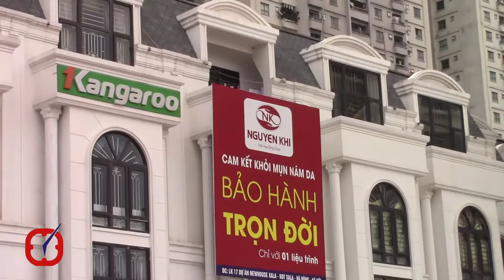Cận cảnh những khu 'đất vàng' bị Tập đoàn Lã Vọng trước khi bị thanh tra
Văn phòng Chính phủ vừa có văn bản truyền đạt ý kiến chỉ đạo của Thủ tướng Nguyễn Xuân Phúc về việc thanh tra các dự án ở Hà Nội của Công ty cổ phần Thương mại và Dịch vụ Lã Vọng (Tập đoàn Lã Vọng) và các đơn vị thành viên.  Yêu cầu này được Thủ tướng đưa ra sau khi có thông tin doanh nghiệp này được ưu ái giao nhiều khu đất đắc địa không qua đấu giá.